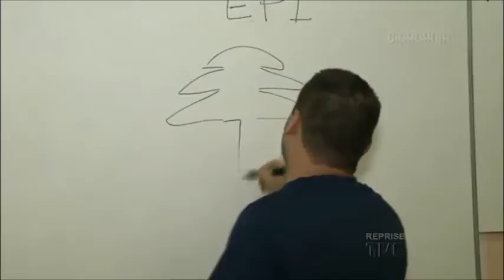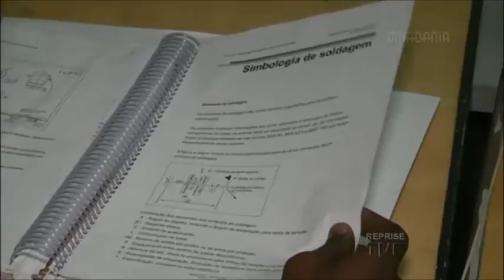Cidadania | TVE - Pão dos Pobres - 30/3/16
O Pão dos Pobres através de cursos profissionalizantes,oficinas socioeducativas e acolhimento institucional , forma cidadãos reparados para buscar o seu espaço na sociedade e para ajudar a desenvolvê-la.